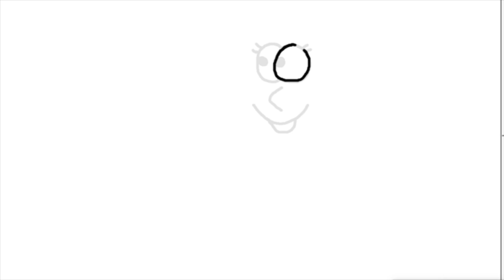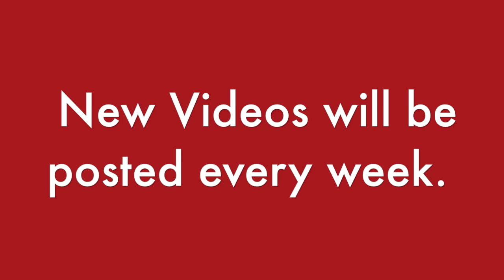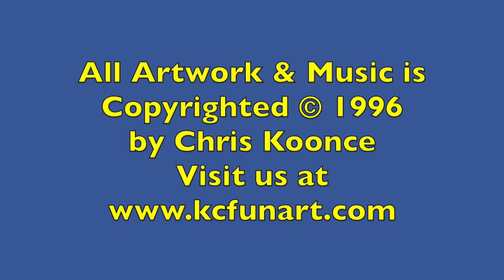153-How to Draw a Cartoon Swimmer-Female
How to Draw a cartoon Swimmer Female in 6 easy steps. Fun for the entire family. Check out more How to Draw Cartoon Lessons on my Kcfunart channel. Please leave your cartoon request below in the comment section.